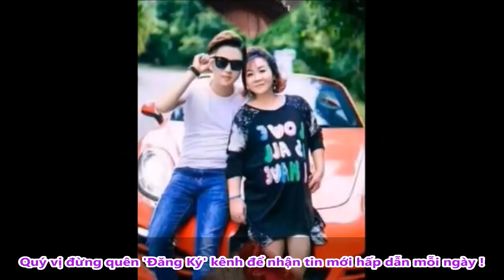Cô Dâu Vàng Đeo Trĩu Cổ Trong Ngày Cưới Lúc Thấy Chú Rể Ai Cũng Choa'ng - TIN TỨC 24H TV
Cô Dâu Vàng Đeo Trĩu Cổ Trong Ngày Cưới Lúc Thấy Chú Rể Ai Cũng Choa'ng